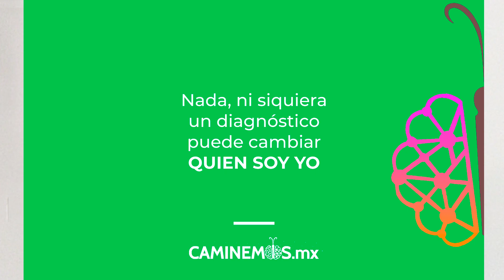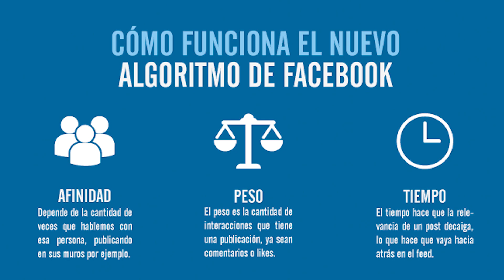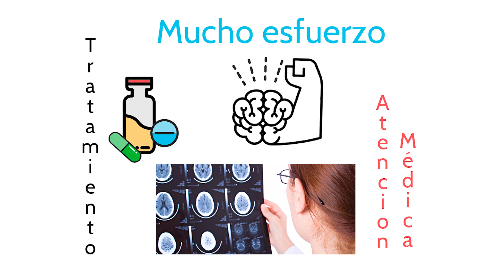Si te sientes bien, es que estas haciendo las cosas bien: CAMINEMOS.mx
**Si te sientes bien, es que estás haciendo las cosas bien**